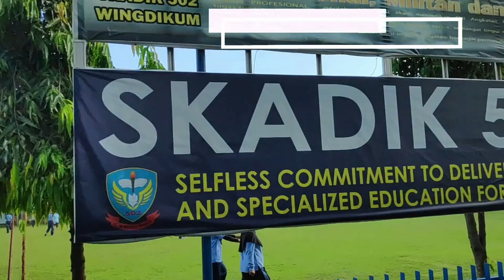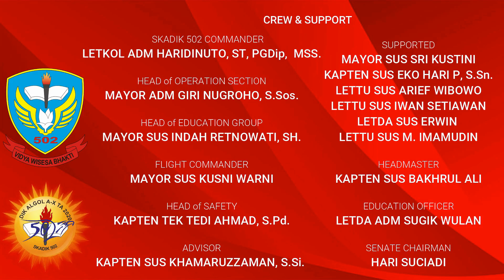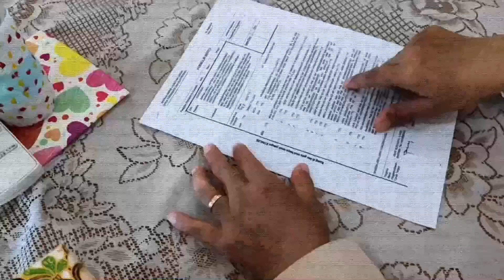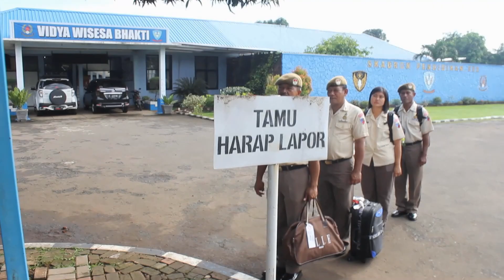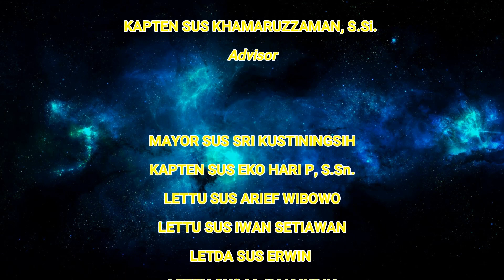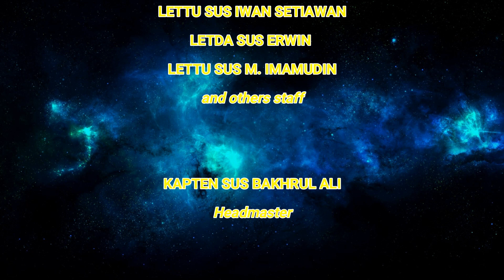Kenangan yang tak terlupakan (Alih Golongan/Algol PNS TNI AU Angkatan X TA 2020)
Pendidikan Alih Golongan ke-10 Skadik 502, bersama kita bisa